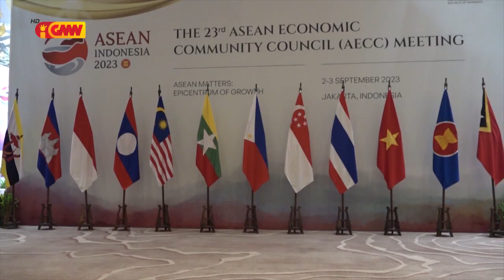TL iha kompromisu atu kontribui ba sustenbalidade ekonomia iha ASEAN